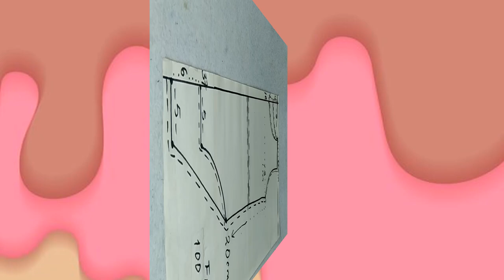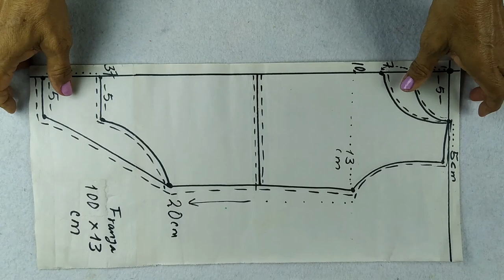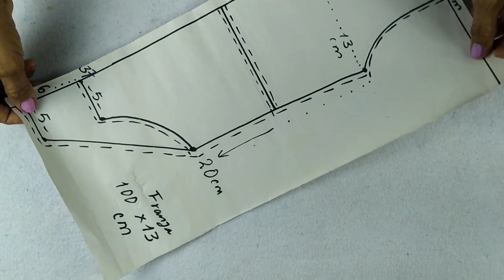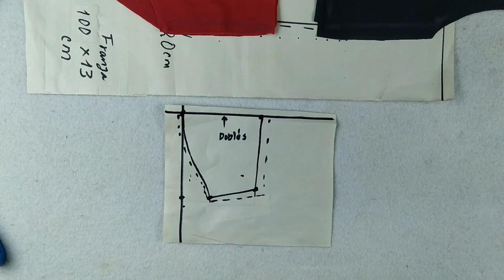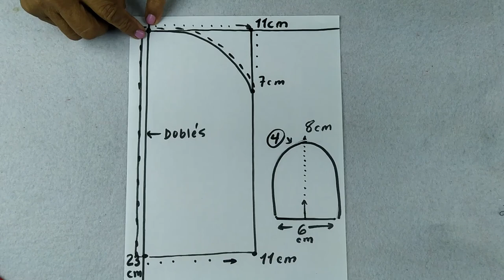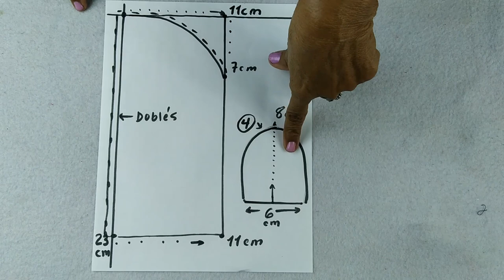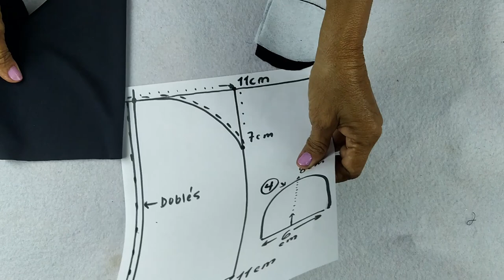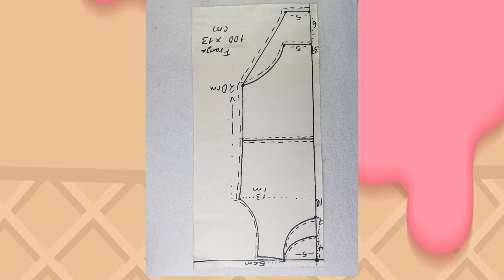Body mickey para bebe niñas